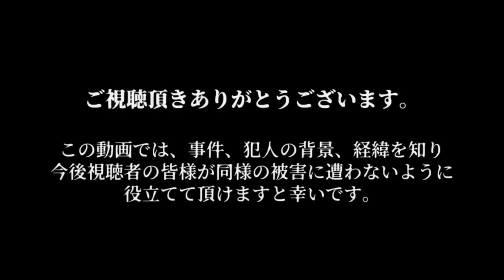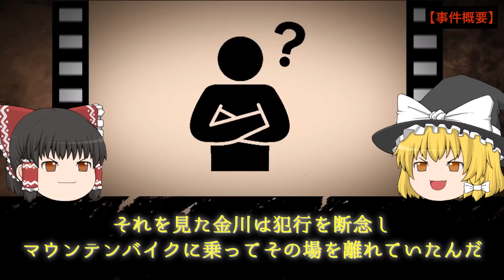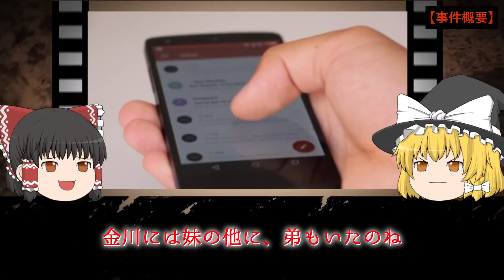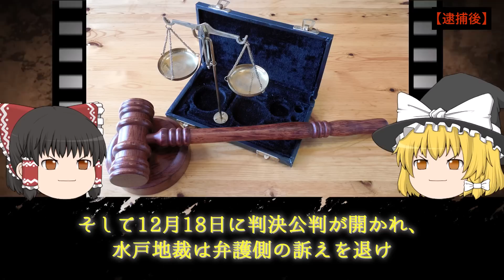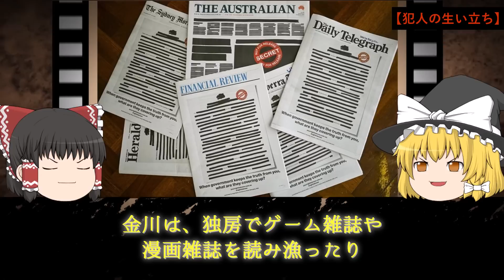【ゆっくり解説】【鬼畜】自分勝手な男が巻き起こした犯行のすべて【土浦連続殺傷事件】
今回は“【ゆっくり解説】【鬼畜】自分勝手な男が巻き起こした犯行のすべて【土浦連続殺傷事件】”についてゆっくり解説します！